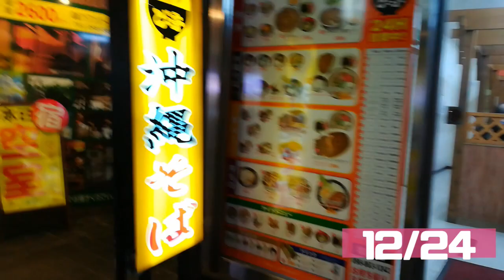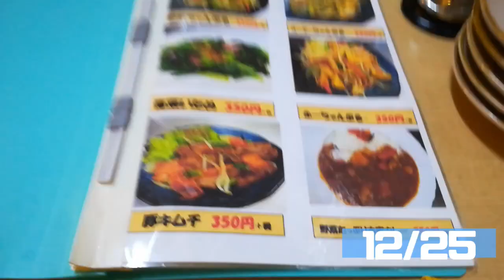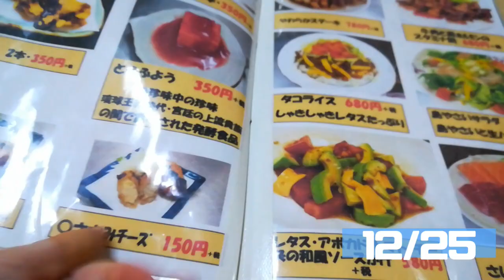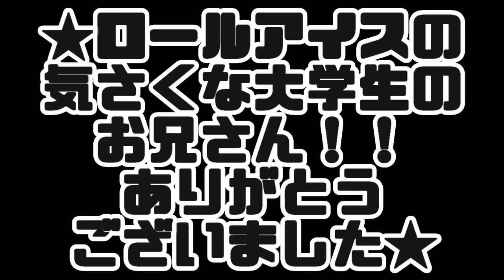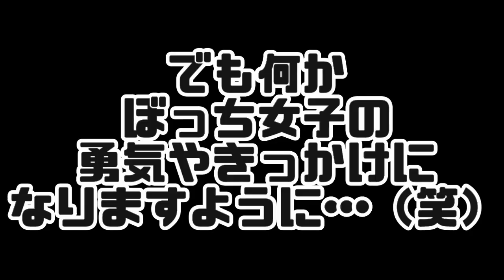29歳独身オタク女のぼっちクリスマス、安定の牛丼【沖縄食べ歩き？】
角煮の写真あんまりおいしそうじゃなくてすみません。

★投げ銭
Amazonギフト券（Eメールタイプ）

Kindle Unlimited
Music Unlimited